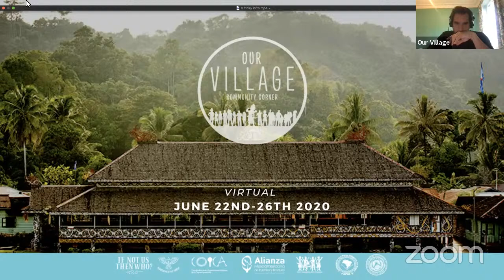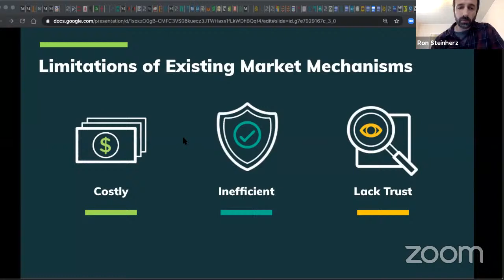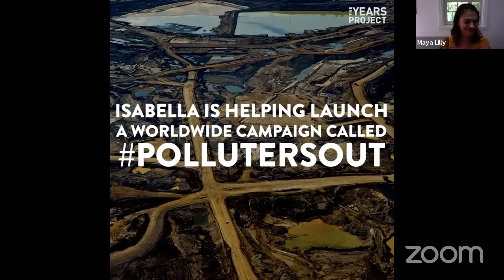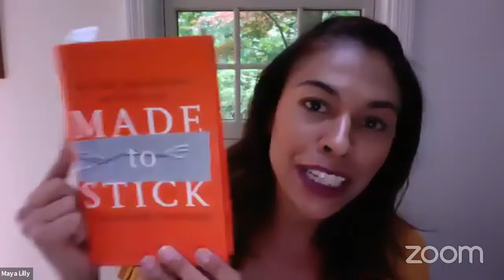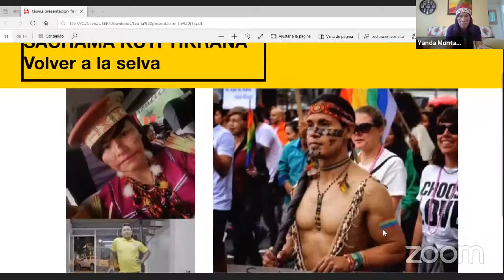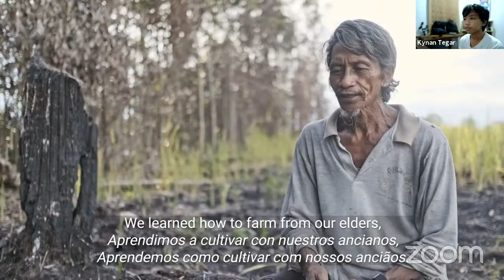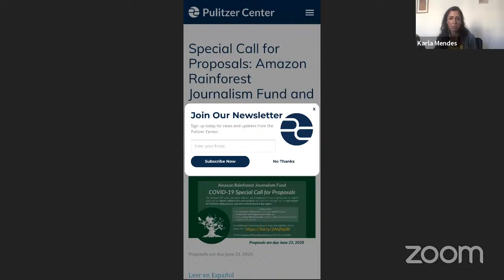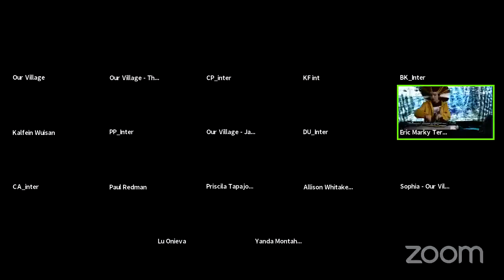Our Village Virtual Day 5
How do we tell our story?

Storytelling for a new generation – Hear the innovative storytelling techniques from the forest and meet the new communicators.

Want the full experience? Join the Zoom room for interpretation in English, Spanish and Portuguese

Alongside OurVillage is live commentary from indigenous communicators @NBatara @jakob_siringo Of @RumahAMAN in Indonesia, Jessika García from Ecuador and @yaponaBs from Brazil. Get their local perspective while you watch along